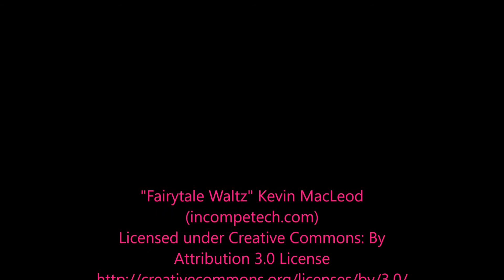Fairy Lights Vintage Printable Journal Kit